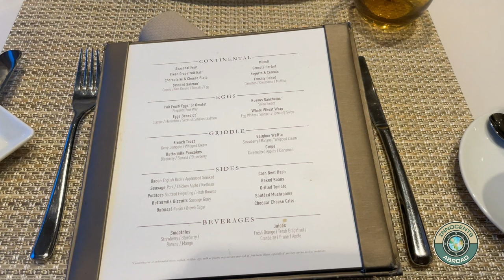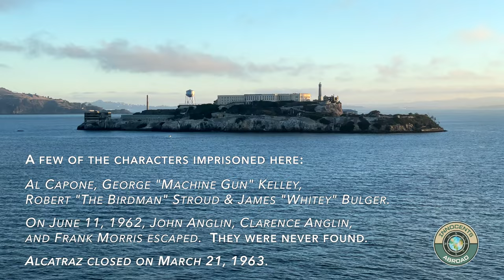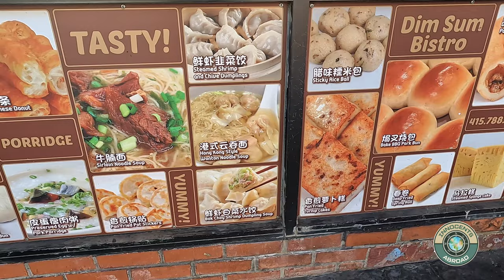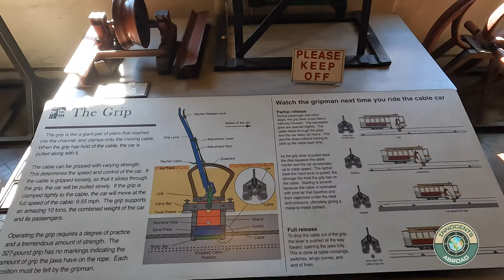Celebrity Cruises | Pacific Coastal Vlog Ep. 3 | Celebrity Millennium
Welcome to Episode 3 of our Pacific Coastal Vlog series with Celebrity Cruises.

Our 3-part Vlog series (+ a ship tour, suite tour & tour of The Retreat) was filmed over 7 nights during our cruise on board Celebrity Millennium from Vancouver, British Columbia to San Diego, California in September 2022.

This series will document Vancouver, B.C. (where we visit Canada Place & Waterfront, the Olympic torch, & Prospect Point); Victoria, B.C. (where we go whale watching & visit Butchart Gardens); & San Francisco (where we sail under the Golden Gate Bridge, visit Chinatown {including the mid-19th c Tin How Temple}, and the Cable Car Museum, & ride a cable car).

This episode covers our touring of San Francisco (where we visit Chinatown, the Cable Car Museum, & ride a Cable Car) and our 2 sea days.

CONSIDER JOINING OUR INNOCENTS ABROAD FACEBOOK GROUP!